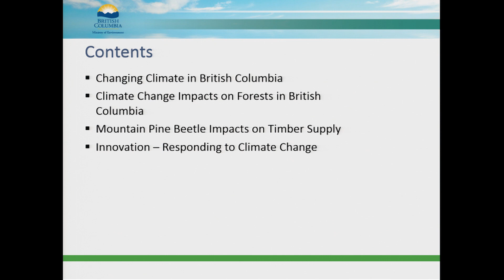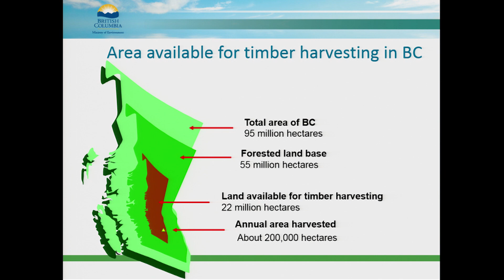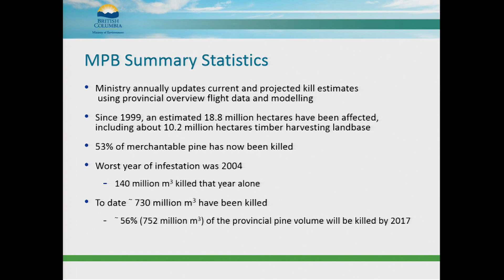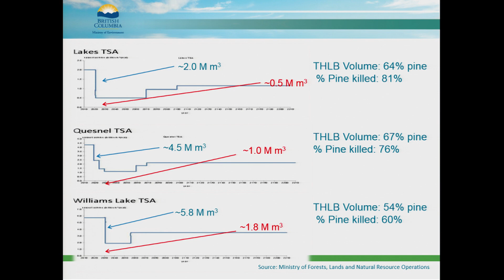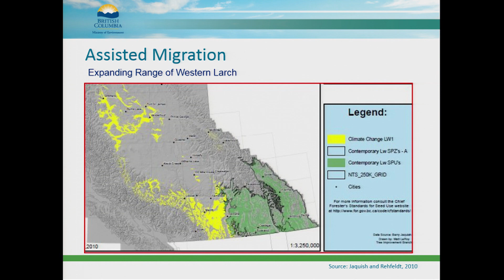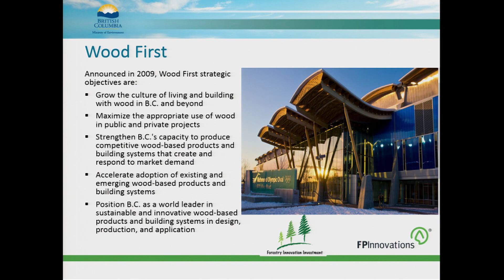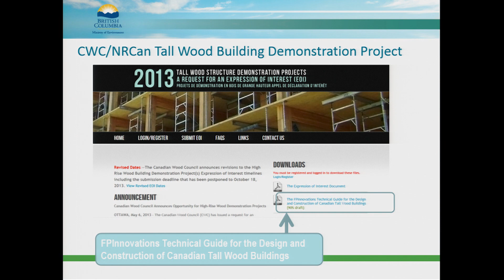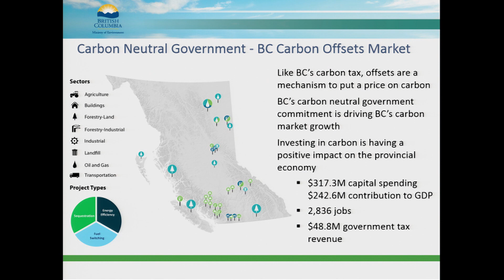Forest Sector and Climate Change in British Columbia: From Impacts to Innovation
The S. J. Hall Lecture in Industrial Forestry

Speaker:
Susanna Laaksonen-Craig, PhD '98
Head, Climate Action Secretariat
Ministry of Environment

British Columbia has emerged as a global leader in the fight against climate change to preserve the province's ecosystems, including its forests. The impact of this change in climate most visibly includes the Mountain Pine Beetle Epidemic, which has killed an estimated 730 million cubic meters of pine since its beginning in 1999. Dr. Susanna Laaksonen-Craig discusses British Columbia's innovative and ambitious response in forest products, processes, and policies to mitigate these impacts and enhance forest ecosystem resilience.